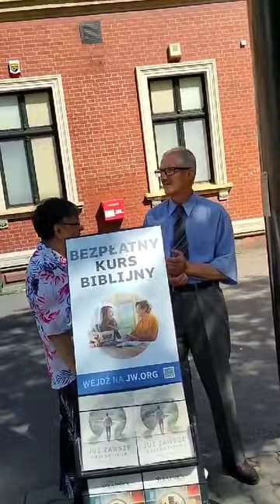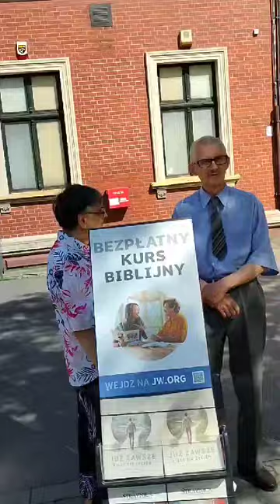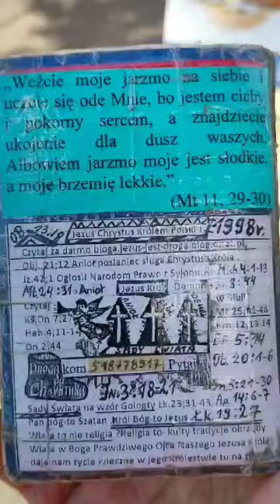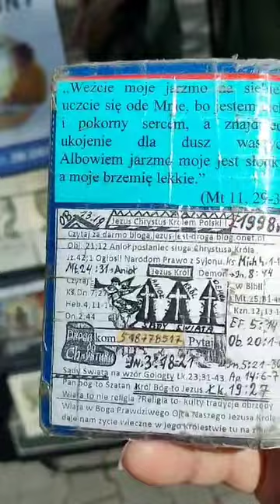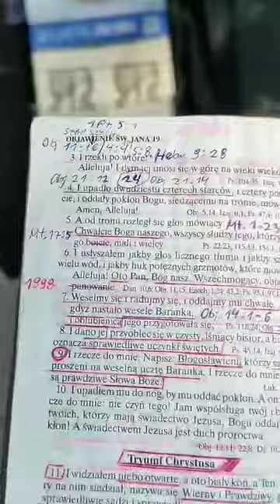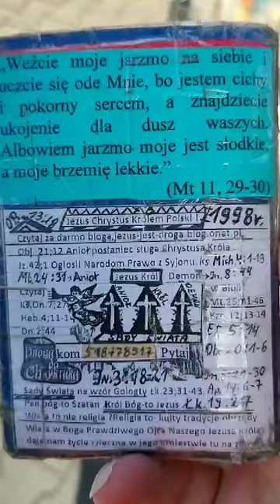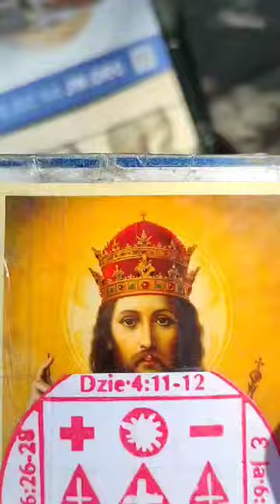Świadkom Jehowy Chrystus pozwala rozmawiać a Jehowa zabrania